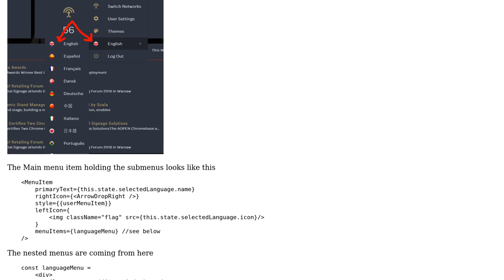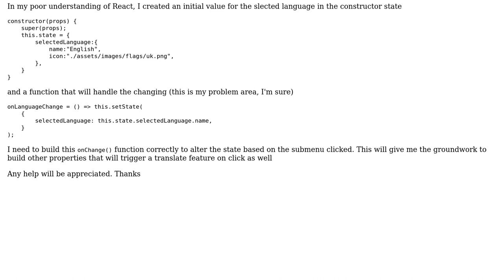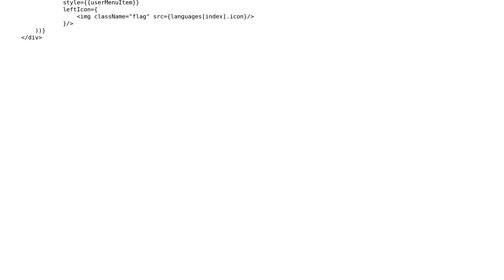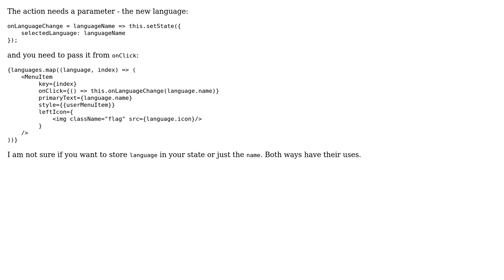Changing the value of an element onclick in ReactJS (2 Solutions!!)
Changing the value of an element onclick in ReactJS

With thanks & praise to God, and with thanks to the many people who have made this project possible! | Content (except music & images) licensed under CC BY-SA | Music | Images & others | With thanks to user Sulthan user LOTUSMS user botika and the Stack Exchange Network Trademarks are property of their respective owners. You are responsible for your own actions.